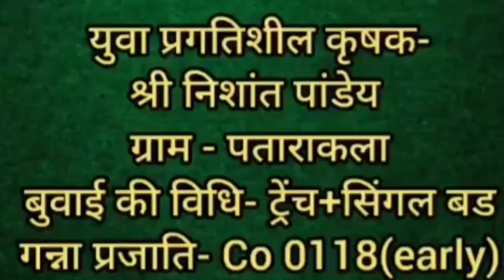गन्ना प्रजाति Co 0118(early) की ट्रेंच+सिंगल बड विधि से बुवाई पर कृषक के विचार।